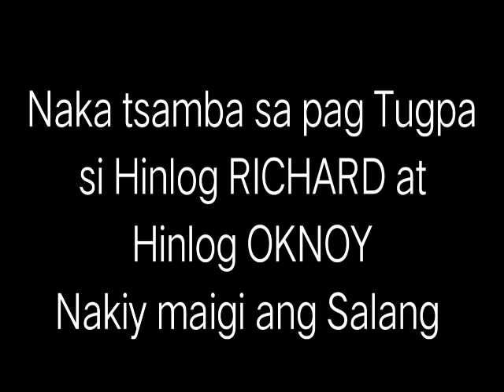Si Hinlog Oknoy at Richard lang malakas. Naka huli ng madami. Tuwa nanaman ang magkakalag 😂 # TAM IS